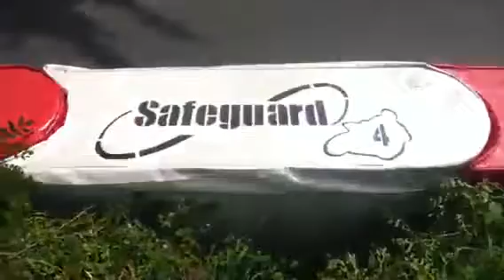Isle of Man-TT 2011-First Race-Superbikes-Lap5-Part 14/17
1st race of superbikes in TT 2011.
There are 17 parts! Enjoy!